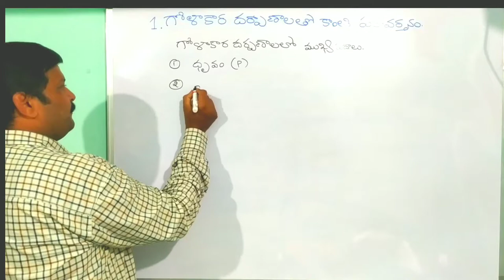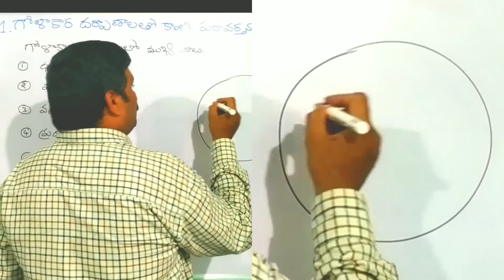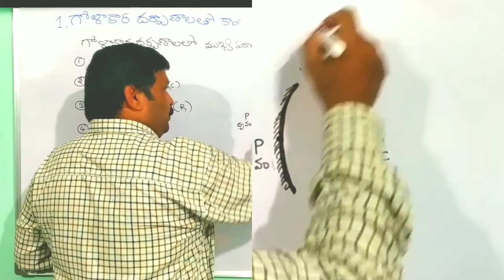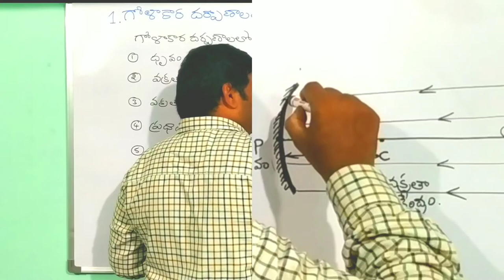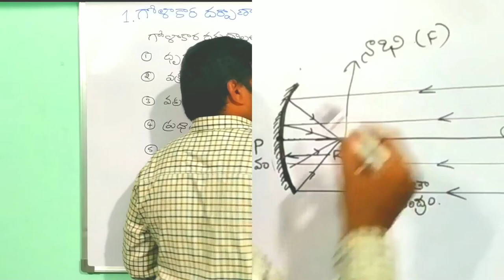Terms in spherical mirrors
Terms in spherical mirror like  Pole, centre of curvature, radius of curvature, principal axis, focus and focal length.